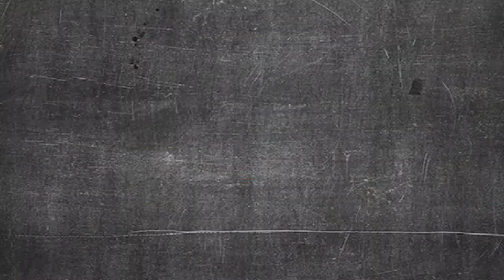Singer and Architect Bushra Shahriar talk about her first time Period Experience